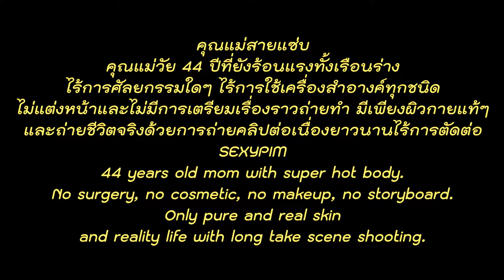[Teaser] Somewhere in the valley